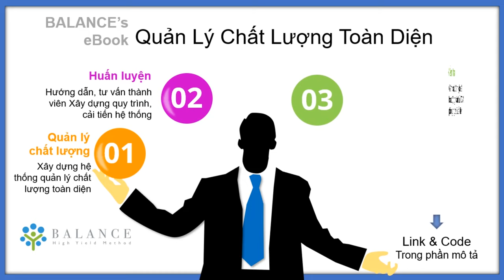eBook Giám Đốc Quản Lý Chất Lượng Toàn Diện TQM - Balance e.Learning Plalform FREE cho Doanh Nghiệp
eBook Giám Đốc Quản Lý Chất Lượng Toàn Diện TQM
Mã kích hoạt:  FU537IPP79  | ZUV17ZYQIS  |  PLYNDM7O9F  |  I36A8CDEM7  |  4DBK0M2F47

Balance eLearning Platform FREE dành cho Doanh Nghiệp | Khóa học online thiết kế theo đặc thù của Doanh nghiệp.